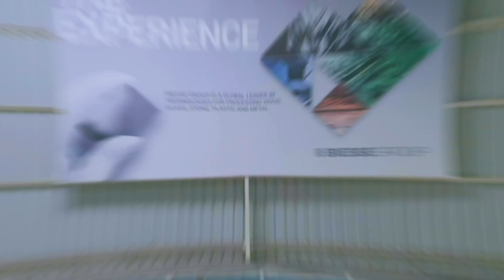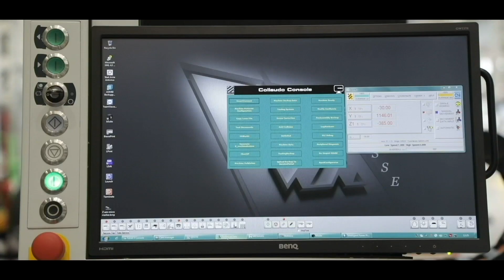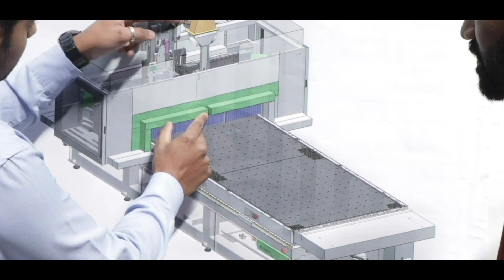Biesse Group Manufacturing India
Biesse India Manufacturing spreads out as much as 3 football grounds and global Biesse standards fully guarantee the commitment of first-time quality on the entire product range. This is a unique case in India, not only in the woodworking sector, of an industrial plant where Italian-designed machines are manufactured under the ultimate lean production methods and using cutting edges CNC technology. This is the best demonstration of the Made in Biesse concept that made our company the leading brand in the woodworking sector.

Biesse Group India is a company of the Biesse Group S.p.a.
Biesse Group is a global leader in the technology for processing wood, glass, stone, plastic
and metal.